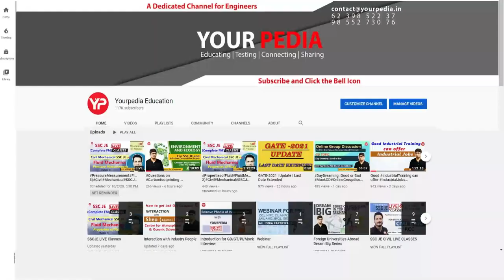HR Interview for EIL | EIL Interview & GD preparation | EIL Interview Guidance with YourPedia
Interviews are the last stage in the selection process for any job in EIl Campus placements, Public Sector PSU like IOCL, ONGC, BPCL, GAIL, SAIL, NFL, NMDC, NPCIL, HPCL, NTPC, BHEL or in government sector such as ISRO, BARC, DRDO etc